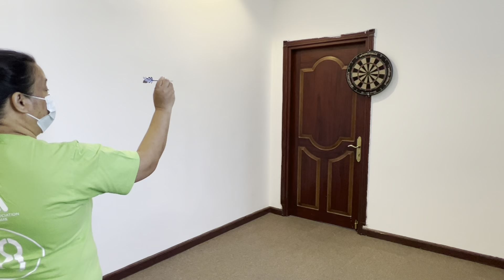PTA SPORTSFEST 2022 | PHIL SCHOOL OMAN | PSO PTA SPORTSFEST 2022 | PART 2